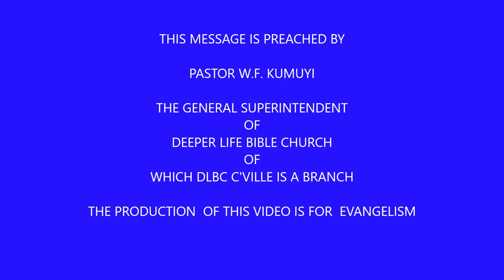EXTRA ORDINARY POSSIBILTY THROUGH A FASTING PRAYING CHURCH PAS W F KUMUYI